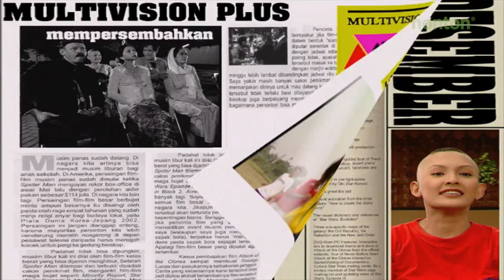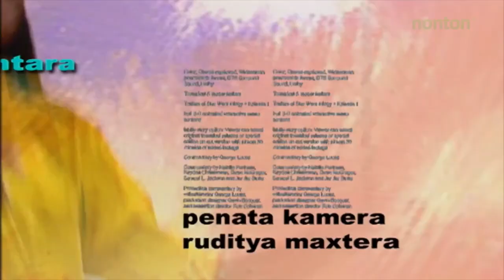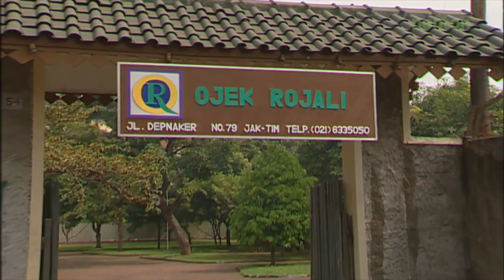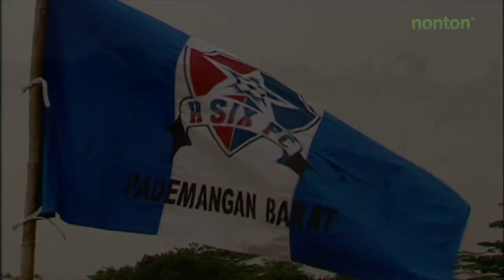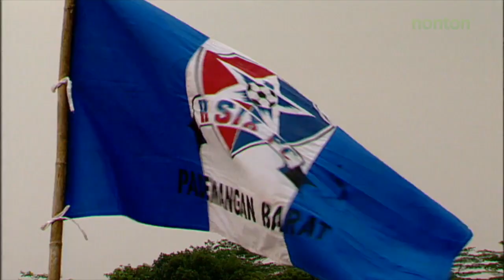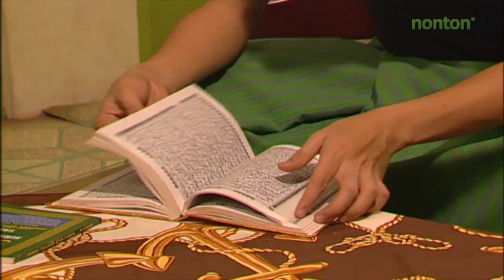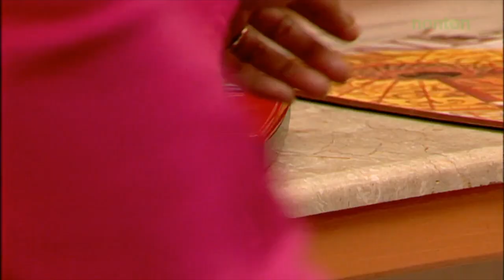Awal Mula Rohaye Botakin Pala - Kecil Kecil Jadi Manten Episode 1